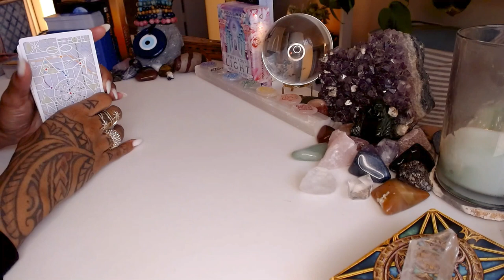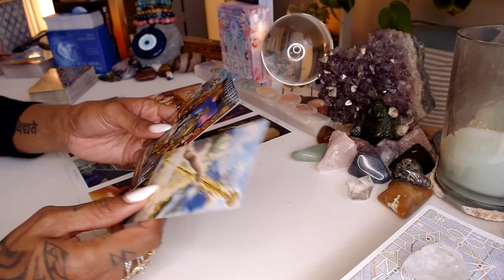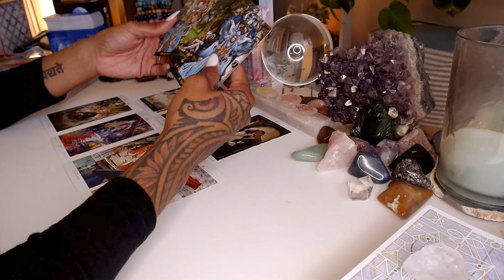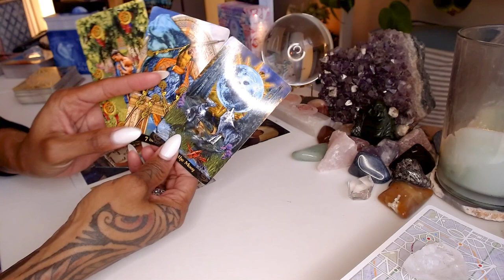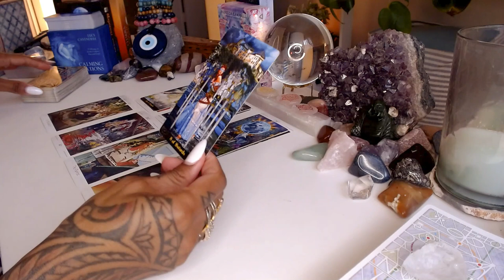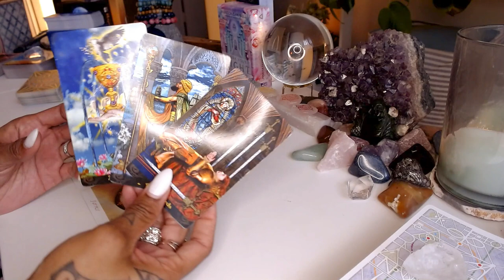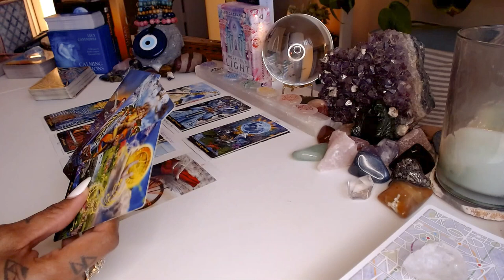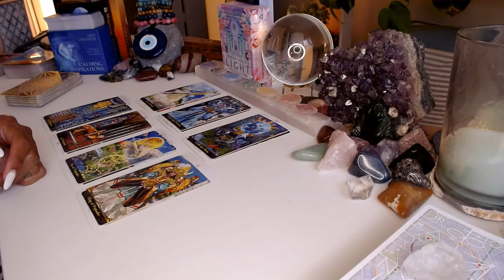♏️ Scorpio | You Let Your 🔰Guard Down 👎🏽 And Then This Happens! 🤯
Unveil the power of vulnerability, Scorpio, as we explore the consequences of letting your guard down. Discover the lessons and growth that come from embracing authenticity and openness in your interactions. Navigate the twists and turns of life with courage and resilience, learning to find strength in vulnerability. Embrace the journey of self-discovery and transformation as you navigate the unexpected outcomes of revealing your true self. Let this experience be a catalyst for personal growth and deeper connections.

💝Love & Light,

J Young